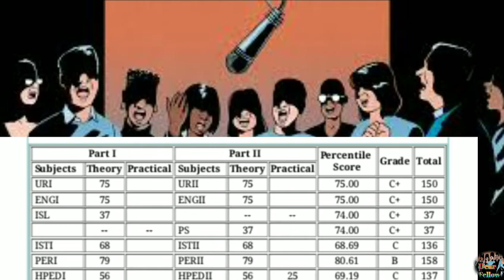Matric class result will announce October 2021 Dear Fellow